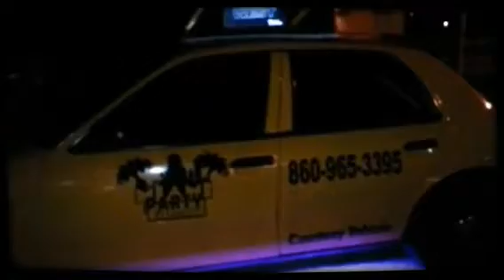miami party taxi 2013 new party taxi